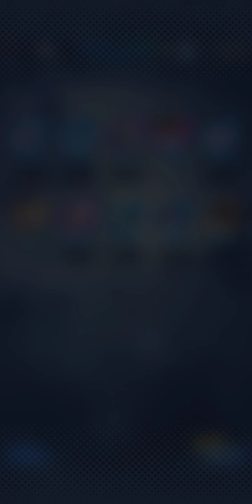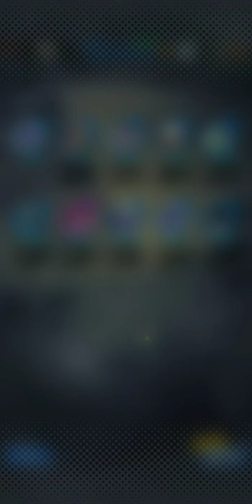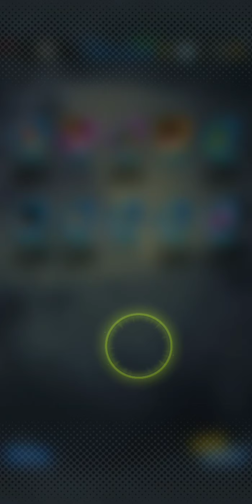Dragon ball legends summoned